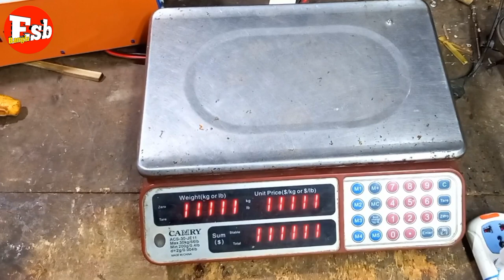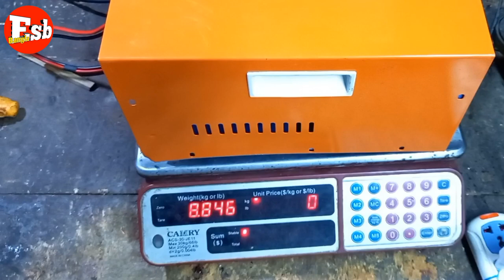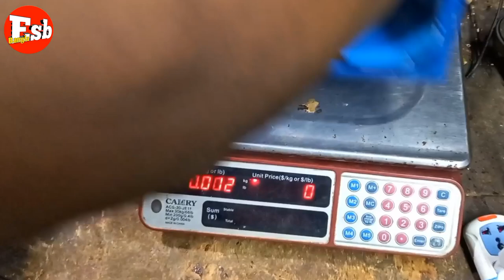৪৮ ভোল্ট মিশু গাড়ির চার্জার ডিজিটাল স্কেলে মেপে কিনুন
৪৮ ভোল্ট মিশু গাড়ির চার্জার ডিজিটাল স্কেলে মেপে কিনুন বিষয়টি শুনতে কেমন লাগলেও আসলে এটাই বাস্তব মিশু কারীর চার্জারটি যদি আপনি ডিজিটাল স্কেলে মেপে কেনেন আপনি অনেকটা বুঝতে পারবেন কিংবা জিততে পারবেন পারবেন এই নিয়ম দ্বারা যদি পারেন আপনি একটি চার্জার কিনবেন আসলেই আপনাকে ঠকাতে পারবেনা কোন দোকানদার তো আসুন আমরা সম্পূর্ণ ভিডিওটি দেখি মনোযোগ সহকারে ভিডিওটি ভালো লাগলে অবশ্যই একটি লাইক দিবেন শেয়ার করে বন্ধুদের কাছে পোস্ট করে

সহজেই এমপ্লিফায়ার তৈরি করুন এই লিংকে ক্লিক করে

এলইডি টিভি সার্ভিসিং করুন এই লিংকে ক্লিক করে

ঘরে বসে চার্জার ফ্যান ঠিক করুন এই লিংকে ক্লিক করে দেখুন চার্জার ফ্যান কিভাবে সার্ভিসিং করে